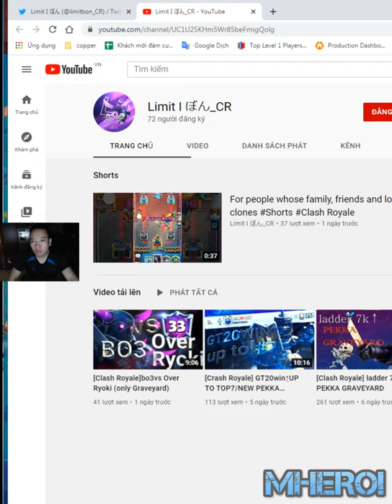Graveyard Freeze PEKKA DECK 👈 limitbon Clash Royale